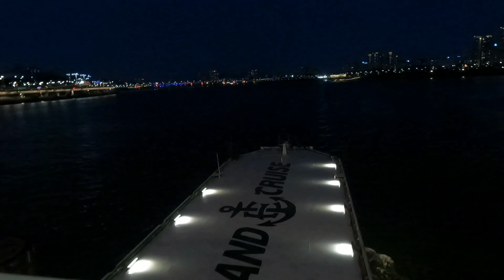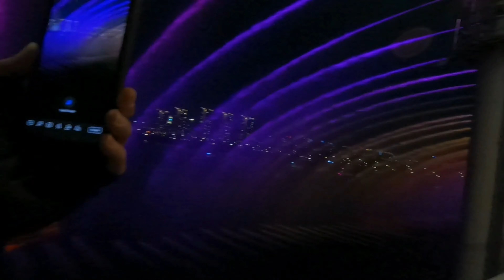BIKE RIDE TO BANPO RAINBOW BRIDGE | 반포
Lets see the beautiful water fountain bridge here in hanriver Seoul.